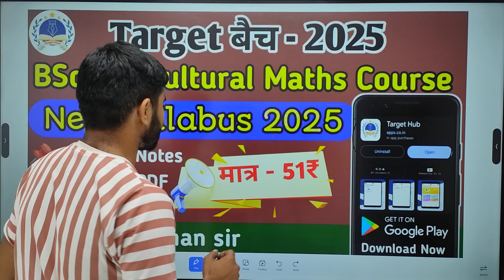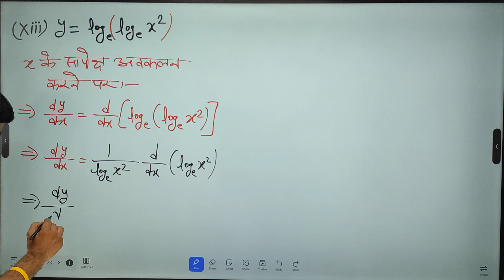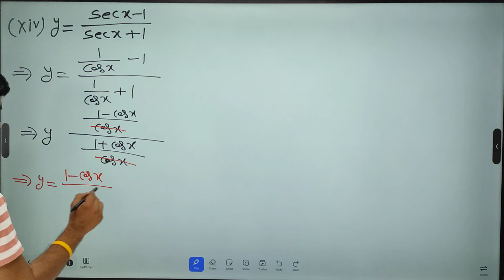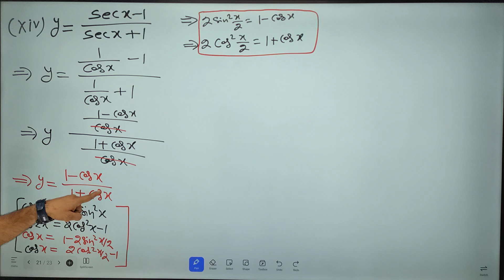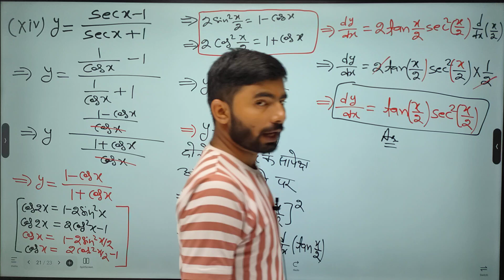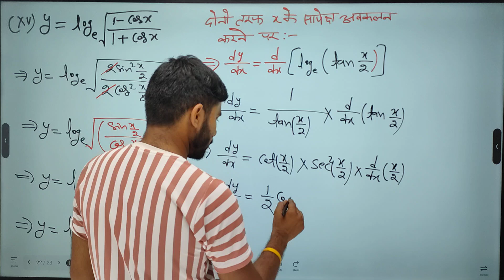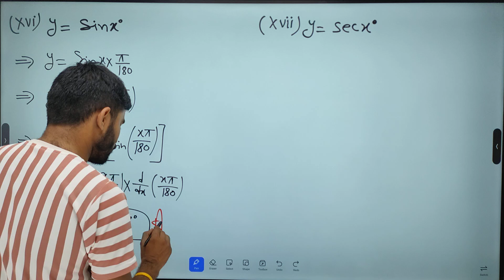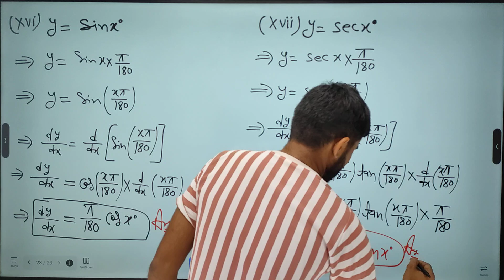BSc Agriculture Math | Differentiation Chapter Solution | BSc Agriculture Math 2025 | Class - 4